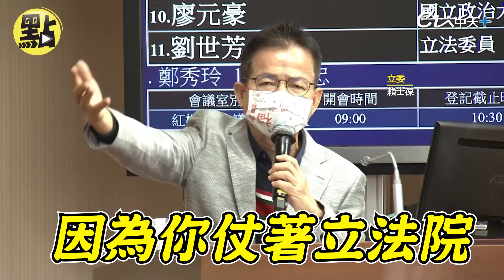【點新聞】破壞新聞自由最大劊子手！ 賴士葆轟Shame On 陳耀祥